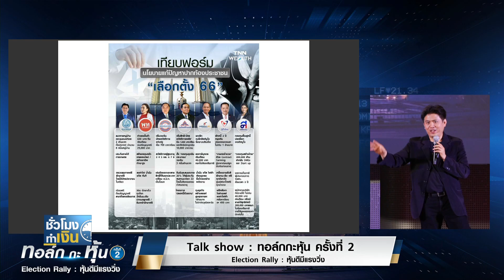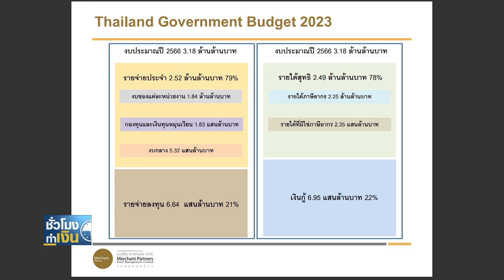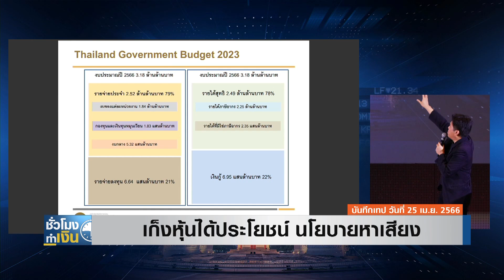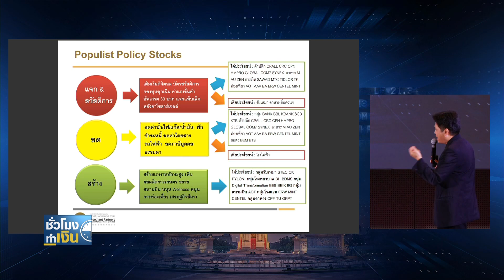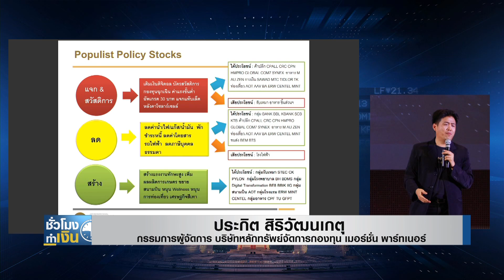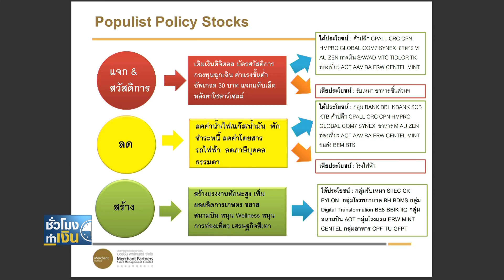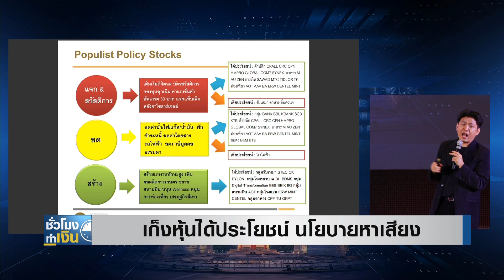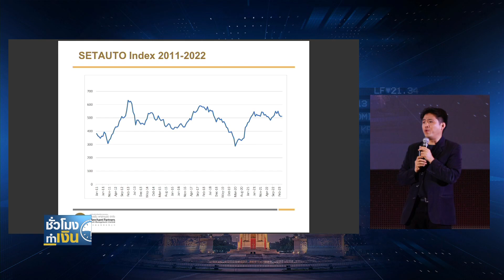เก็งหุ้นได้ประโยชน์ นโยบายหาเสียง I TNN ชั่วโมงทำเงิน I 01-05-66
วิเคราะห์นโยบายการเสียงพรรคการเมือง พร้อมเก็งหุ้นเด่น ที่คาดว่าจะได้ประโยชน์ จากการเลือกตั้งครั้งใหญ่ ... ติดตามการวิเคราะห์เพื่อคว้าโอกาส จากมุมมองคุณประกิต สิริวัฒนเกตุ กรรมการผู้จัดการ บริษัทหลักทรัพย์จัดการกองทุน เมอร์ชั่น พาร์ทเนอร์ จำกัด จากงาน "Talk Show" ในธีม ทอล์ก กะ หุ้น ครั้งที่ 2 ในหัวข้อ “Election Rally : หุ้นดีมีแรงวิ่ง"